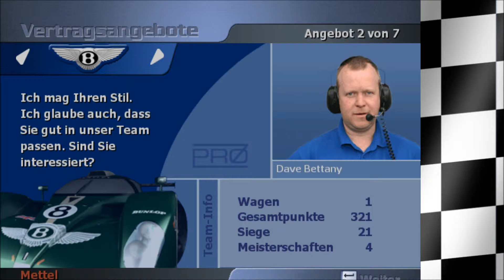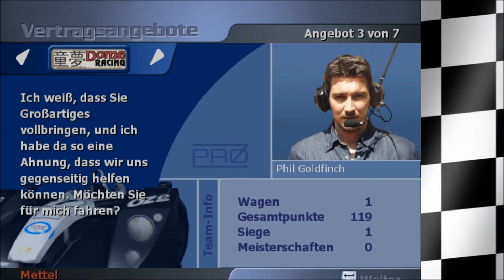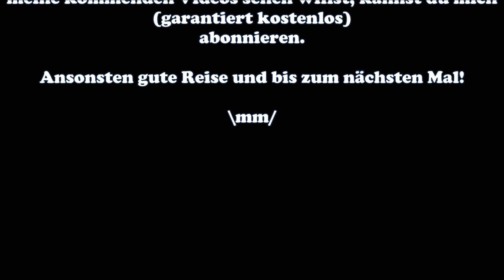BMW V12 LMR @ Minato City #91 TOTAL IMMERSION RACING - Let's Play - Deutsch